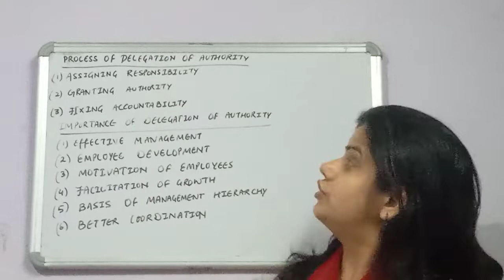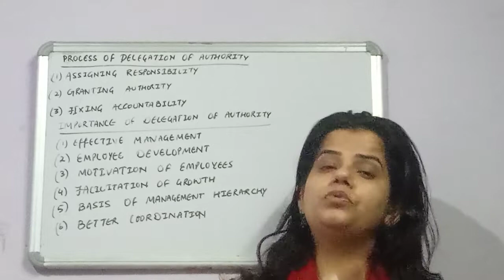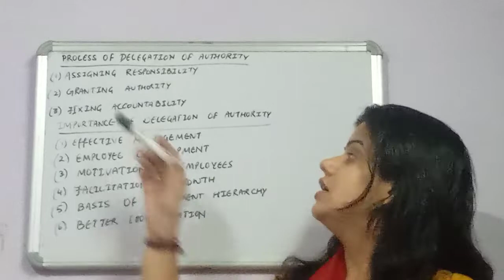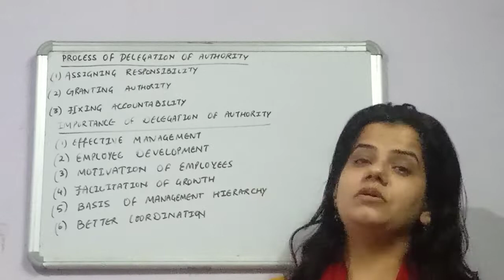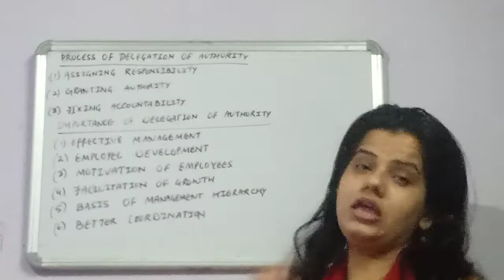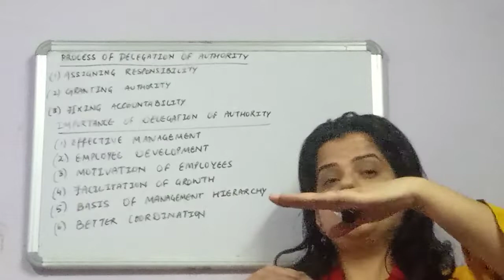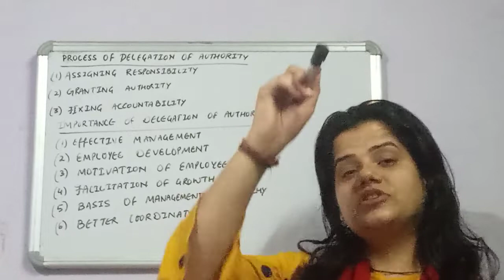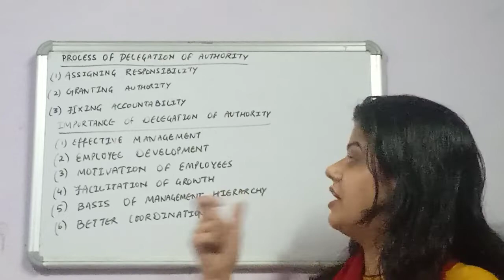UNIT 5 || VDO 13|| CLASS 12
PROCESS N IMPORTANCE OF DELEGATION OF AUTHORITY